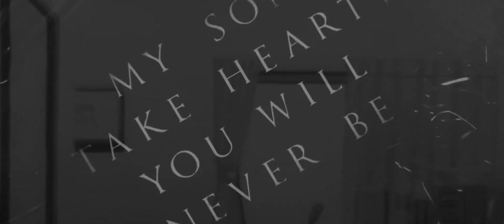26 kwietnia 2023